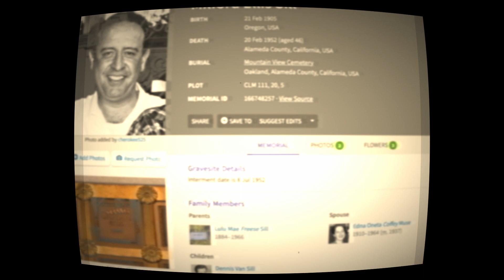Military Intelligence in the Music Industry -Pt 20-A (RL Analog Horror) - Laurel Canyon (true crime)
Narration based on excerpts from "Weird Scenes Inside the Canyon" by David McGowan available

Military Intelligence in the Music Industry -Pt 18 (RL Analog Horror) - Laurel Canyon (true crime)James Taylor America Jackson Browne Warren Zevon, Laurel Canyon gary thain, uriah heep, tommy bolin, deep purple